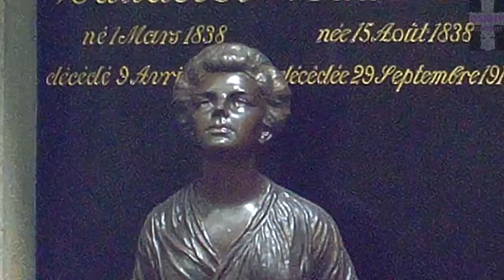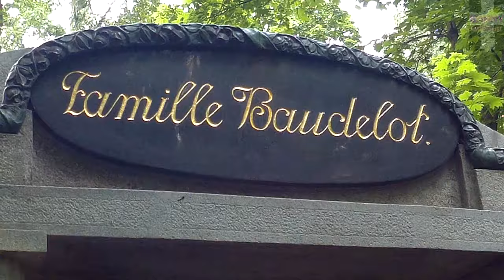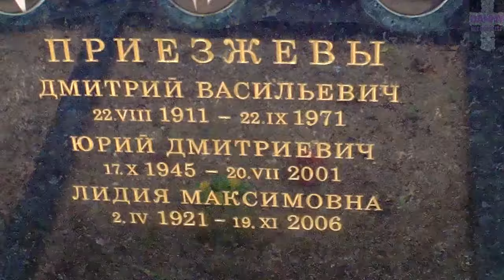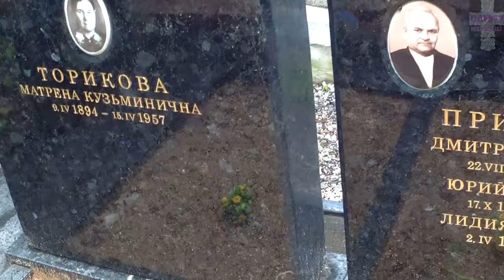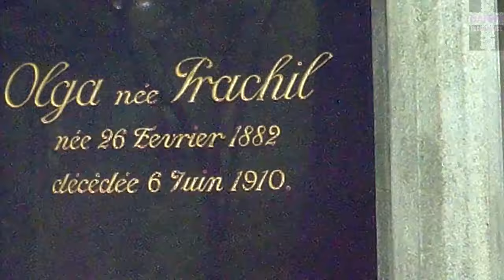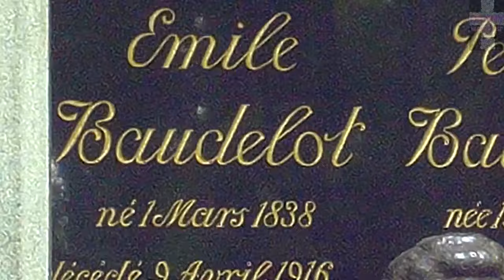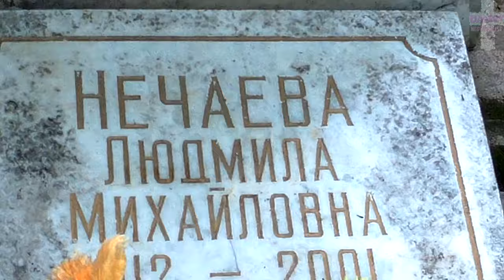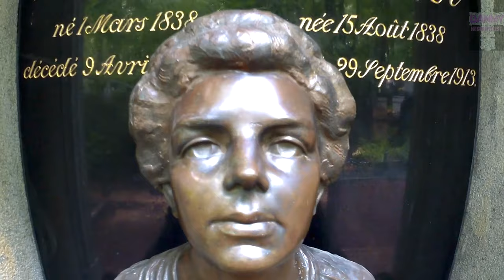❂УБОРКА МОГИЛ ЧАСТЬ 3-Я,ЗАБРОШКА СЕМЬЯ БОДЕЛО❂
❂Уборка могил часть 3-я,пребывающий в забвении участок семьи Бодело.На данную уборку довольно большого участка ушло всего два с половиной часа,почти 10 минут из которых доступно здесь,плюс молитва,которая не включена в выпуск.